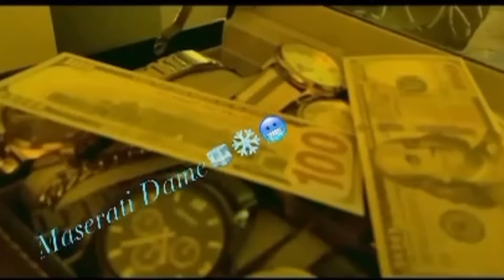Maserati Dame vs AkaFromDna | Hosted By Staxks